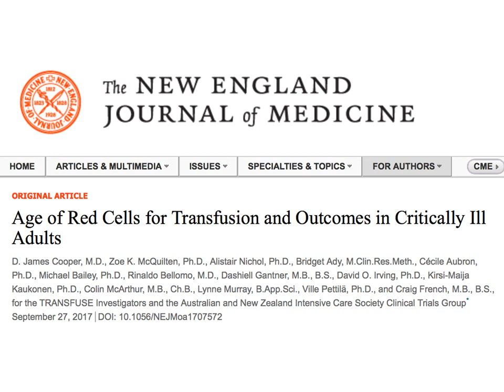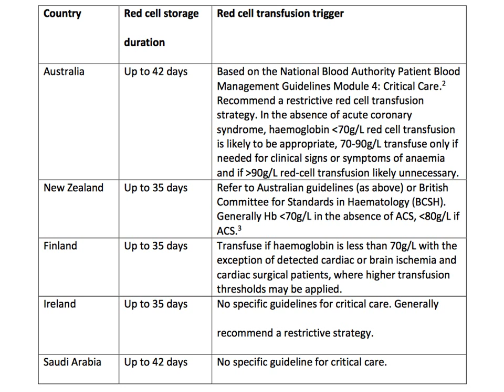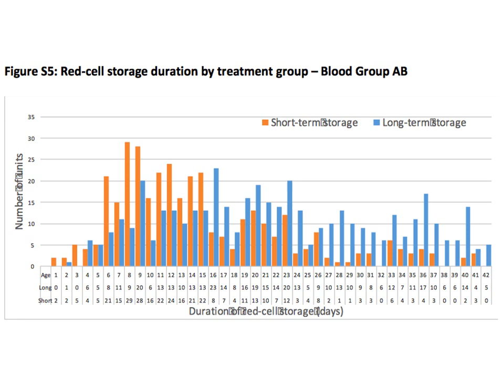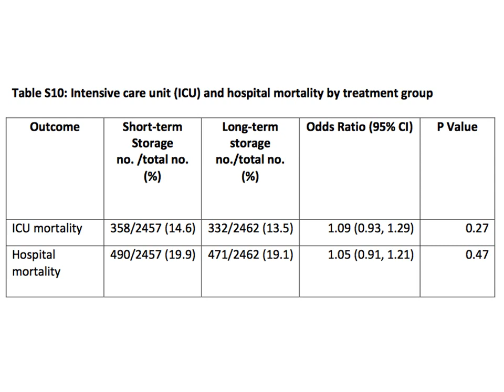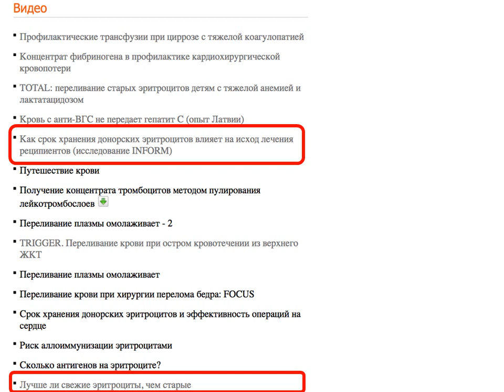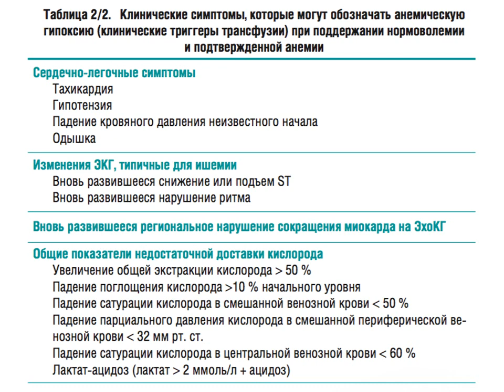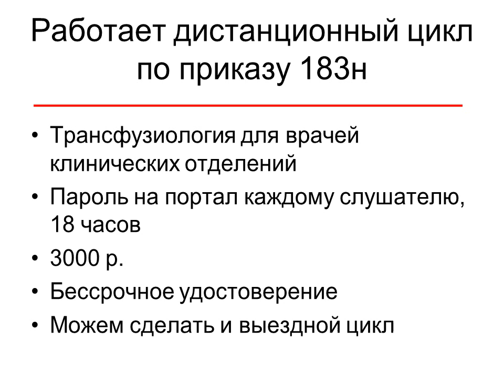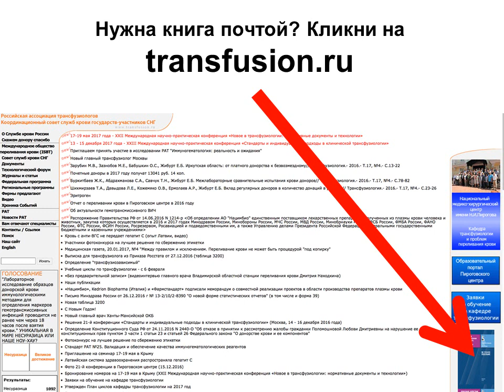TRANSFUSE: свежая и старая кровь